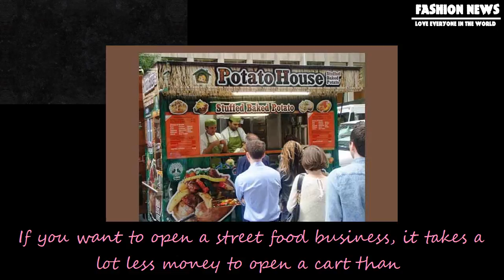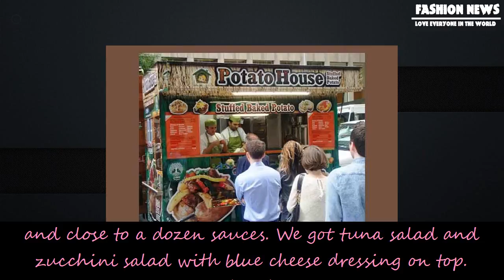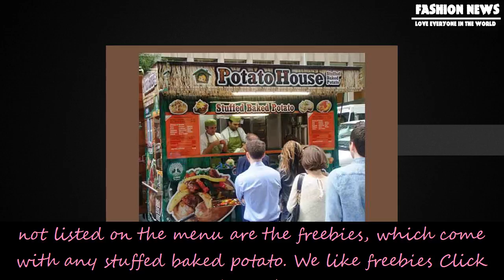[Fashion News] Another stuffed baked potato from potato house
Another stuffed baked potato from potato house